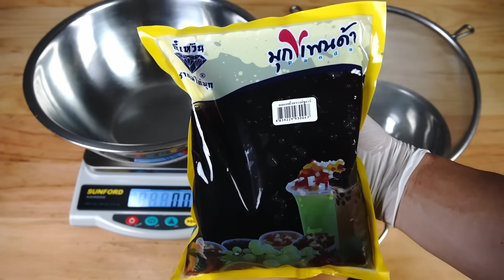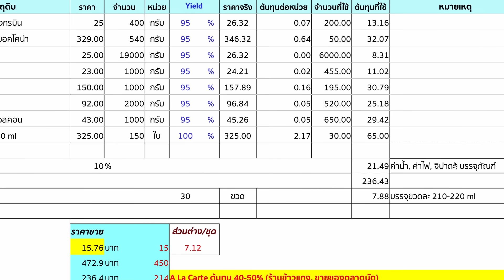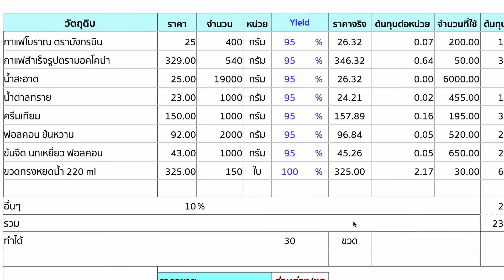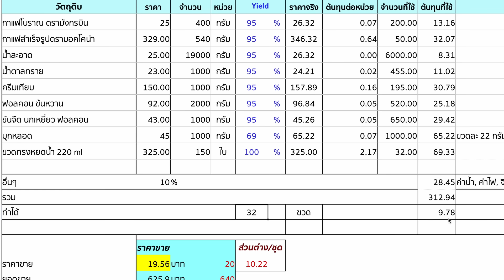Wake up Cooffee สอนทำกาแฟตาแตกขาย พร้อมคำนวณต้นทุน | เชฟขวัญ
กาแฟยังเป็นเมนูติดอันดัล ท็อป 10 ที่มีการสั่งผ่านไลน์แมน เยอะใช่วงโควิดนี้
วันนี้ผมเลยจะมาแจกสูตร กาแฟตาแตก เอาใจคนกินกาแฟเข้มๆ และคำนวณต้นทุนให้ด้วยครับ

กาแฟ 200 กรัม / 200 g. Roasted Coffee
กาแฟสำเร็จรูป 50 กรัม / 50 g. Instant Coffee
น้ำ 6 ลิตร / 6 Ltrs. Water
ครีมเทียม 195 กรัม / 195 g. Creamer Powder
นมข้นหวาน 520 กรัม / 520 g. Sweetened Condensed Non-Dairy Creamer
นมข้นจืด 650 กรัม / 650 g. Evaporated Milk
บุกหลอด 1000 กรัม / 1000 g. Konjac Jelly

1. ตั้งน้ำ 6 ลิตร จนเดือด นำถุงกาแฟโบราณ ลงไปต้ม 5 นาที
2. ครบ 5 นาที นำถุงกาแฟโบราณออก ใส่กาแฟสำเร็จรูปลงไป คนให้เข้ากัน
3. จากนั้นใส่ น้ำตาลทราย ครีมเทียม นมข้นจืด นมข้นหวาน ตามลำดับ คนทุกอย่างให้เข้ากัน รอจนน้ำกาแฟเดือด ยกลงจากเตา พักไว้ให้เย็น
4. บรรจุเม็ดบุกหลอด  22 กรัม / ขวด แล้วกรอกกาแฟจนเต็มขวด ปิดฝา แช่เย็น พร้อมขาย

ต้นทุน กาแฟล้วน ขวดละ 7.88 บาท ขาย 15 บาท  กำไร 7.12 บาท
ต้นทุน กาแฟ+บุก ขวดละ 9.78 บาท ขาย 20 บาท  กำไร 10.22  บาท